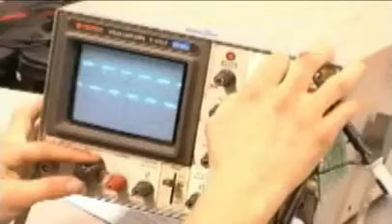Electrical Technician -- Rosedale Technical Institute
Make More Money! Train for your rewarding new career in just 16 months!

Financial Aid is available for those who qualify!

Rosedale Technical Institute is a 2 year non-profit technical vocational trade career training education institution specializing in auto mechanic, diesel mechanic, and electrician trades in Pittsburgh.

To
Start a New Career
Increase Your Income
Learn a Great Trade
Earn your AST Degree in 16 months